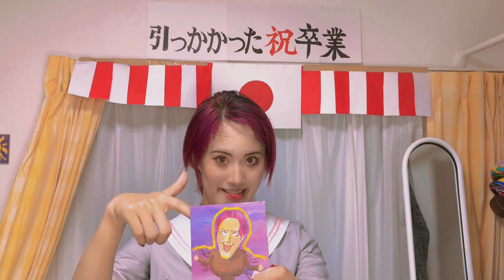TikTokでバズった【引っかかった卒業式】wwwwwwww